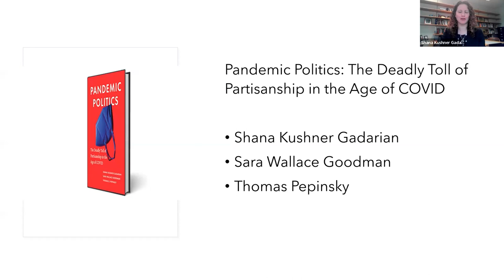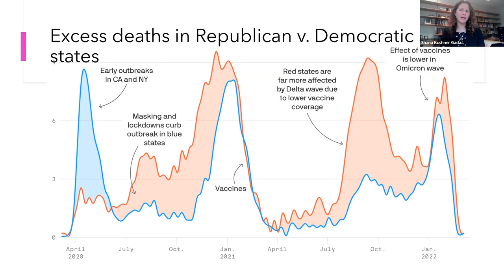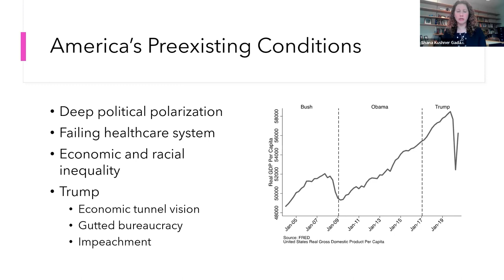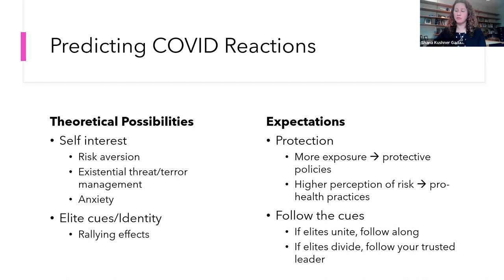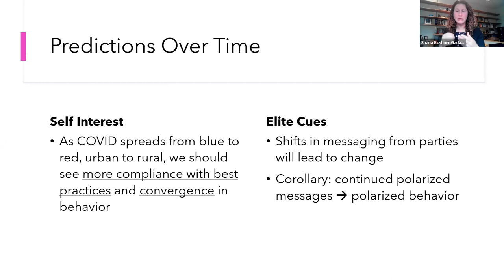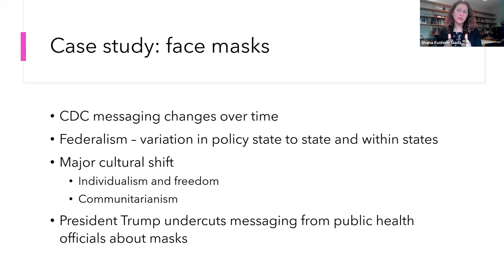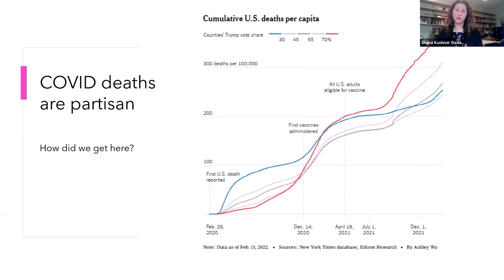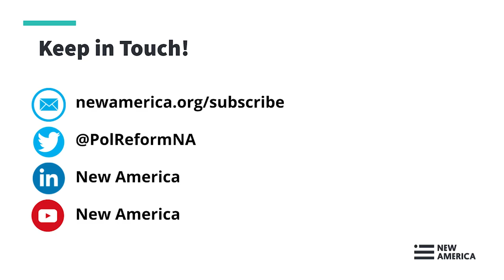Book Talk - Pandemic Politics: The Deadly Toll of Partisanship in the Age of COVID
Health is not an inherently polarizing issue, yet the COVID-19 pandemic exacerbated existing partisan divides in the United States, and opened new ones. Quarantining, masking, social distancing, and vaccines emerged as new axes of conflict. Some of these divides will persist and evolve long after the pandemic recedes, in attitudes of trust or mistrust of public health and research institutions, media, and bureaucracy, as well as our sense of responsibility to care for one another, or our resistance to that idea.

In Pandemic Politics: The Deadly Toll of Partisanship in the Age of COVID, political scientists Shana Kushner Gadarian, Sara Wallace Goodman, and Thomas Pepinsky take the first comprehensive look at how former president Donald Trump and other political actors weaponized COVID-19, and the troubling implications of their actions for public health and the health of American democracy.

Join New America’s Political Reform program on Tuesday, November 1 for a conversation about Pandemic Politics and COVID’s ongoing role in our democracy. Speakers will include Kushner Gadarian, Apoorva Mandavilli, and Ashley Kirzinger.

Speakers:

Shana Kushner Gadarian, @sgadarian
Merle Goldberg Fabian Professor of Excellence in Citizenship and Critical Thinking and Chair Department of Political Science, Syracuse University

Ashley Kirzinger, @AshleyKirzinger
Associate Director for Public Opinion and Survey Research, Henry J. Kaiser Family Foundation

Apoorva Mandavilli, @apoorva_nyc
Science and Global Health Reporter, New York Times

Mark Schmitt, @mschmitt9 (moderator)
Director, Political Reform program, New America